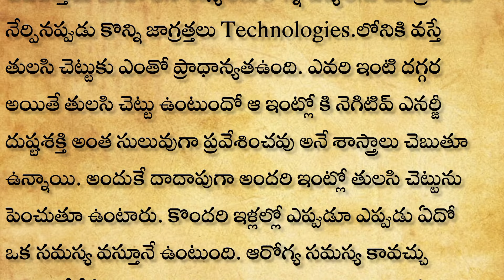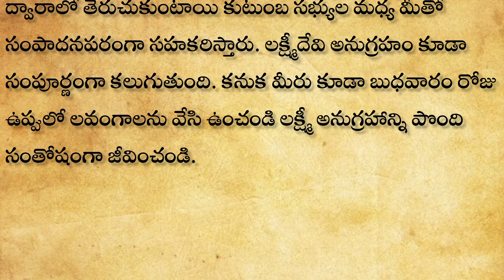రేపు మార్చి 27 బుధవారం స్త్రీలు తులసి మొక్క మొదట్లో ఇది పోస్తే చాలు దరిద్రం అంతా పోయే అపర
dharmasandehalu
natural healthtips
thalapatara nidhi telugu
money earing
2024 జనవరి 1వ తేదీన ఆడవారు మర్చిపోకుండా ఈ రంగు చీర కట్టుకుంటే సంవత్సరమంతా భర్త కి అపార ఐశ్వర్య యోగం